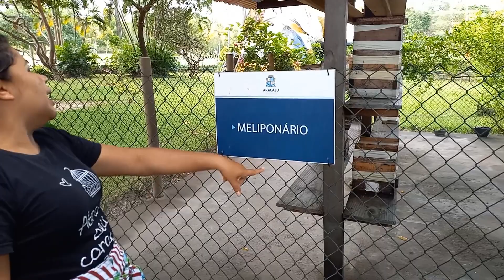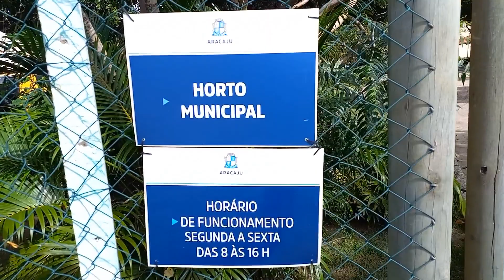ABELHA GIGANTE- VISITA AO HORTO MUNICIPAL-FÉRIAS.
💝Olá pessoal no vídeo de hoje fomos visitar o horto municipal onde encontramos uma abelha gigante, esperamos que vocês gostem deste vídeo assistam até o final.

📽Assista também :
CLIPE CANAL SARAH MENEZES- (paródiaMariFernandez)